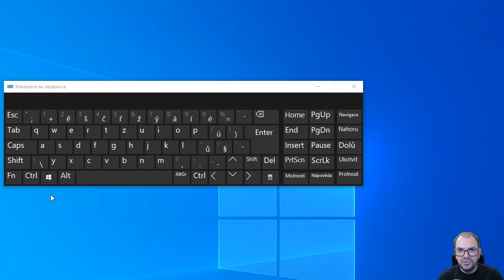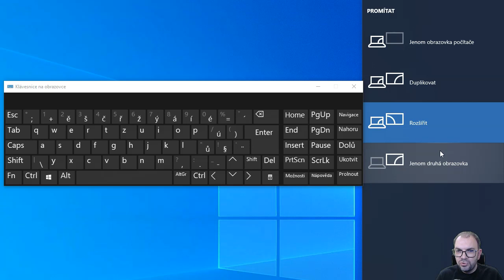Co dělat, když mi nejde monitor nebo dataprojektor: přepínání režimů promítání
Nefunguje mi monitor nebo projektor! To napadne hodně lidí, když na zapnutém monitoru počítače nebo dataprojektoru vidí černý obraz. Často je přitom jenom špatně nastavený režim promítání. Ve Windows funguje od verze 7 užitečná klávesová zkratka Win + P, která většinou pomůže situaci vyřešit. Můžete ji také využívt v případě, že chcete obraz na monitoru a dataprojektoru přepnout z režimu "Duplikovat" (na monitoru se zobrazuje to samé co na dataprojektoru) na režim "Rozšířit" (dataprojektor se chová jako rozšířená plocha).